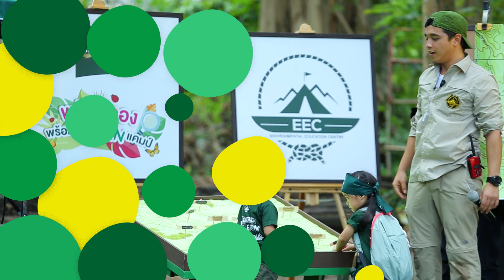Brand's Junior Season2 EP.1 | วิเคราะห์พรสวรรค์ของลูกให้ออก (EEC Camp)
เพราะลูกไม่ได้มาพร้อมคู่มือ โอปอล์และทางแบรนด์จูเนียร์ จึงมาหาคำตอบร่วมกัน เพื่อเตรียมลูกให้พร้อมกับทุกการเรียนรู้ไปด้วยกัน ใครมีคำถามอะไรฝากไว้ใต้เม้นได้เลยนะคะ